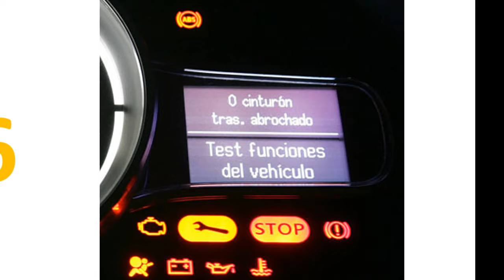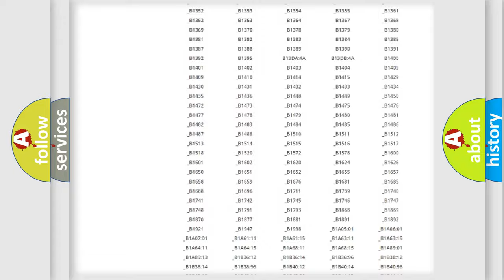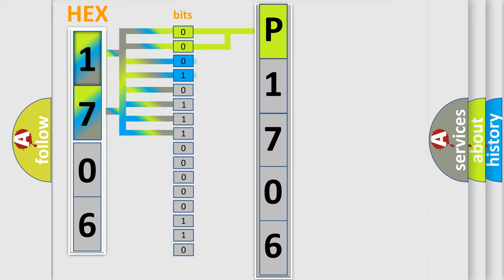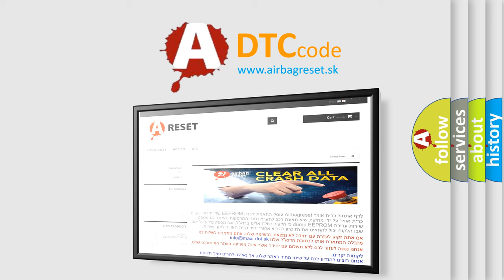DTC Mini P1706 Short Explanation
Contents:
0:21 Basic DTC analysis according to OBD2 protocol standard.
1:48 Insight into programming
2:58 A diagnostically understandable description of the Diagnostic Trouble Code
3:05 Basic error definition

Make
MINI
Code
P1706
Definition
Yaw Rate Sensor Communication
Description
Communication failure between yaw rate sensor and VDCCM  ABS and VDC are inoperative
Cause
Bad wiring harnessOpen or short circuitTemporary poor contact